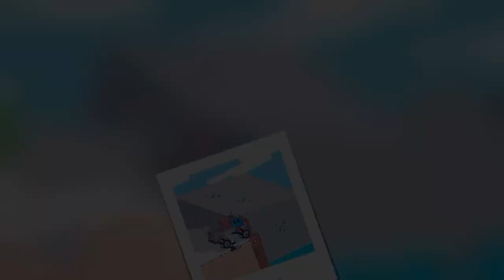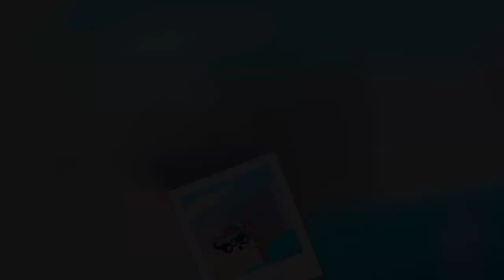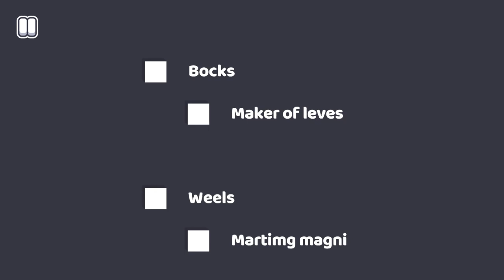Fancade Pickup Truck gameplay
deliver the box safely to the finish

thanks to the audience who have recommended this game title
thanks to the creator of fancade games